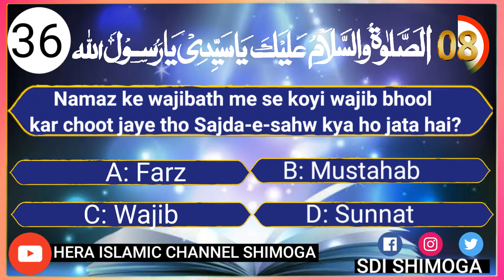Islamic quiz 36)_Ahle_Sunnat_Wal_Jamat